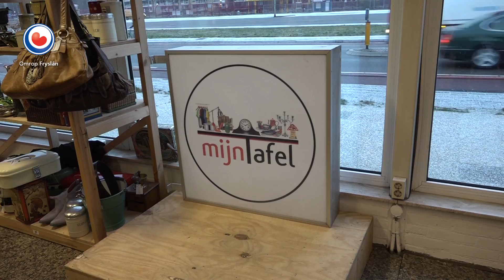REPO: 'Mijn Tafel' in Sneek moet verhuizen of sluiten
De winkel 'Mijn Tafel' in Sneek moet verhuizen of sluiten, omdat het gebouw waar de winkel nu in zit geen detailhandelsbestemming heeft. Volgens eigenaresse Marlies van Steen is dit mogelijk de doodsteek voor haar winkel.